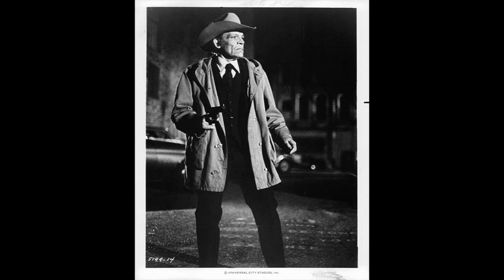Neville Brand as Al Capone